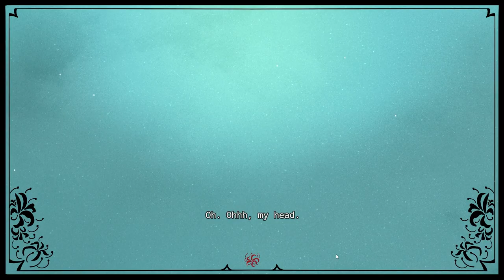Lycoris ; Last Words | Bite Size Bits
deliver three recently departed souls to the afterlife -- and keep their thoughts comforted. as best you can, at least.